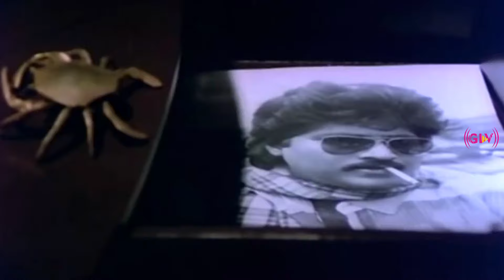Kaalam Mazhai HD | Ilaiyaraaja | Vaali | Sathyaraj | Jayashree | Vidinja Kalyanam | Tamil Hits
Movie : Vidinja Kalyanam
Song : Kaalam Mazhai
Singers : Ilaiyaraaja
Lyrics : Vaali
Directed by : Manivannan
Starring : Sathyaraj, Jayashree
Release date :
1 November 1986